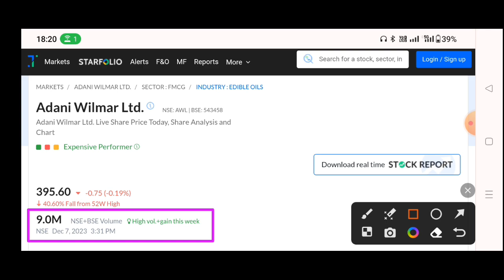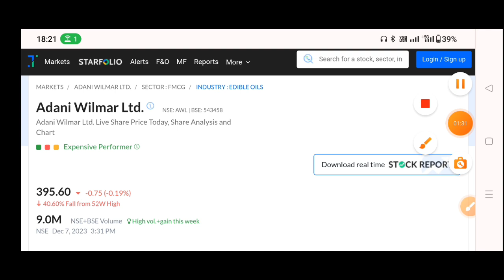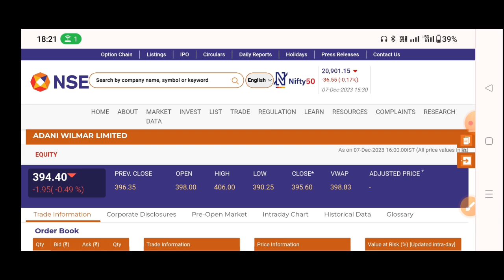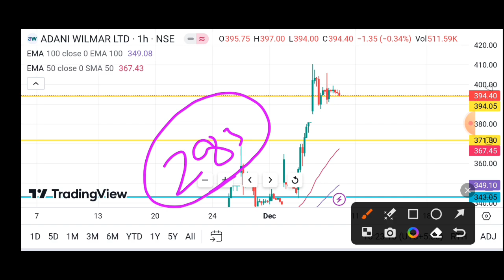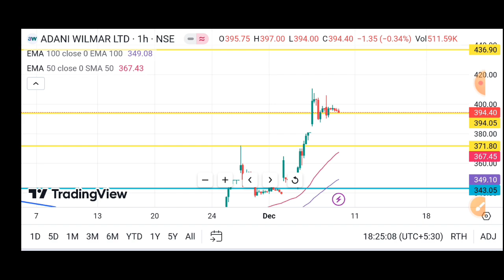Adani wilmar share news today | adani wilmar share latest news | AWL share latest news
Adani wilmar Q2 results 2024🔥 Adani wilmar share news today | adani wilmar share latest news

Topic Cover
adani green q2 results 2024 🔥 adani green share news | adani green energy stock latest news

Adani total gas latest news🔥Adani total gas q2 results 2024 | Adani gas share latest news | Adani power q2 results 2024 🔥 Adani power share news | Adani power share latest news | Adani Power

Business Sanjiv bhasin's picks, Anil singhvi picks
adani power share adani power
adani enterprisesshare news
adani transmission
adani enterprises q3 results 2023